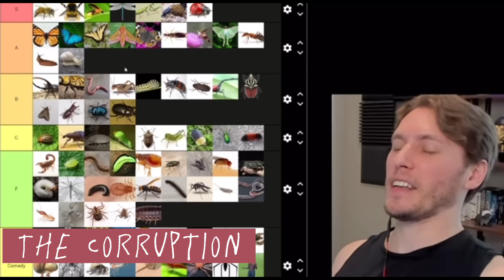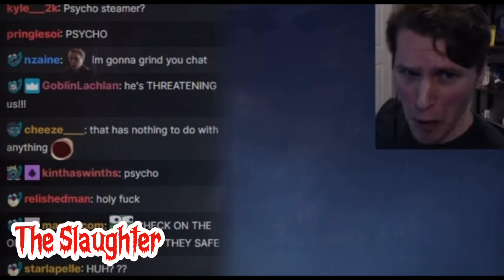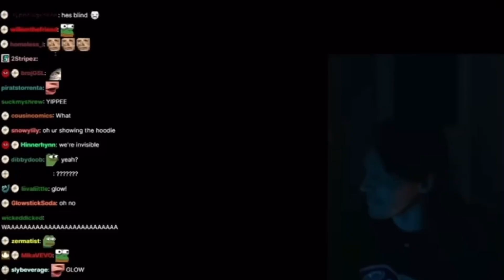jerma clips as TMA entities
is there an audience for this?? I have no clue